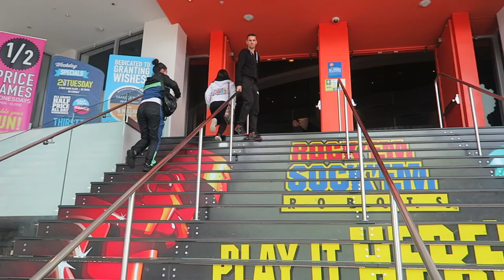EPIC ACCIDENT FAIL ON RAIL SLIDE!! 😜 OUCH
EPIC FAIL ON RAIL SLIDE!! 😜